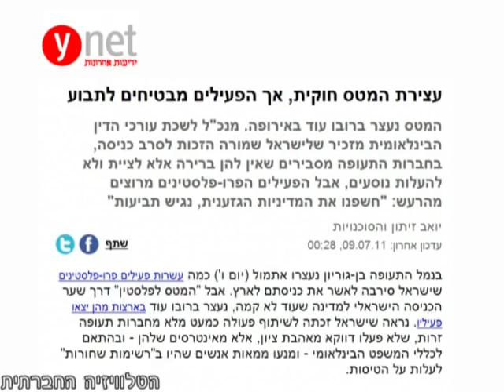מניעת כניסה לישראל של משתתפי המטס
ההחלטה למנוע כניסה לישראל מאנשים שעמדתם הפוליטית שונה מזו של הזרם המרכזי מעוררת תהיה, גם אם אותם אנשים מגיעים במטס מאורגן כדי להפגין ולמחות.
הסיקור התקשורתי ברובו, ישר קו עם השלטונות, שימש להם שופר ולא אתגר את השיח הציבורי. האם לשר לביטחון פנים הסמכות לקבוע מי יורשה להיכנס לישראל? מהם הקריטריונים שמנחים אותו? עו"ד גבי לסקי עונה על שאלות אלו - שאלות שהיו צריכות להישאל ע"י התקשורת הפעם וגם לפני שנה, כאשר מדינת ישראל מנעה את כניסתו של  הבלשן פרופ' נועם חומסקי. אז וגם היום עם המטס, נושא הקריטריונים לא עלה אולי בגלל שהשר האחראי על כך -- שר הפנים -- (ולא השר לביטחון פנים) העדיף שלא לקבוע אותם ולהשאיר זאת לתחושת הבטן של גורמי הביטחון.
הטלוויזיה החברתית.